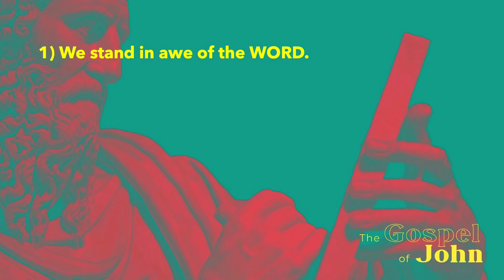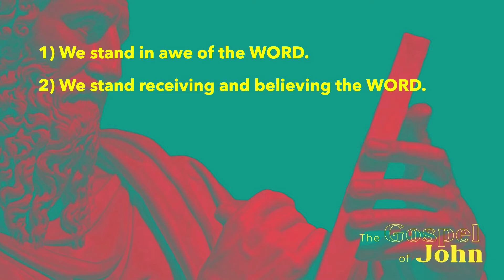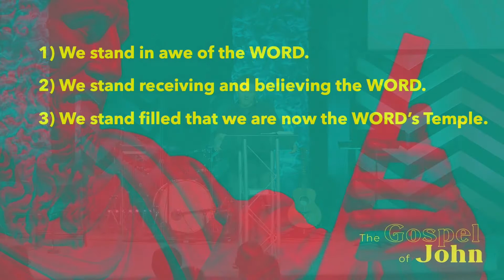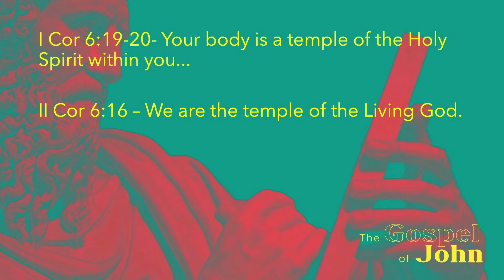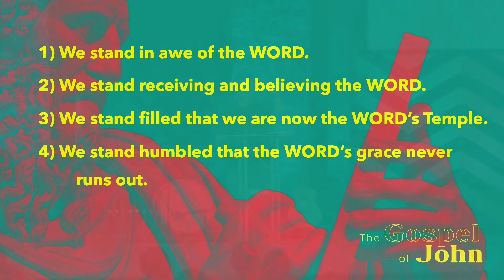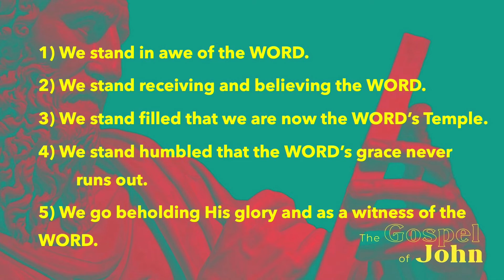RCM Sermon 29 August 2021